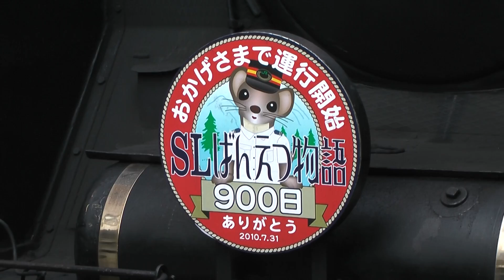SLばんえつ物語 定期運行開始900日記念 新津駅にて記念式典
新津駅にて At Niitsu station